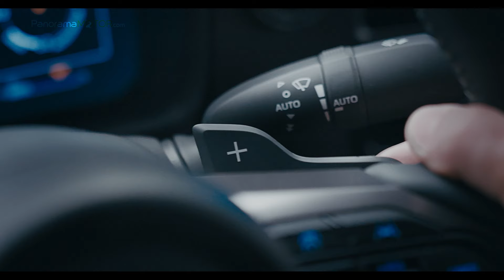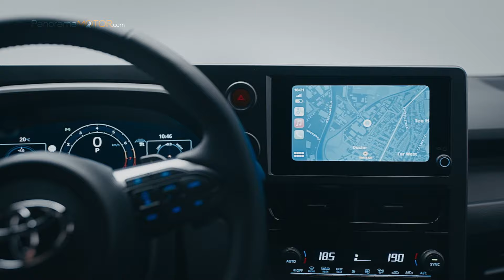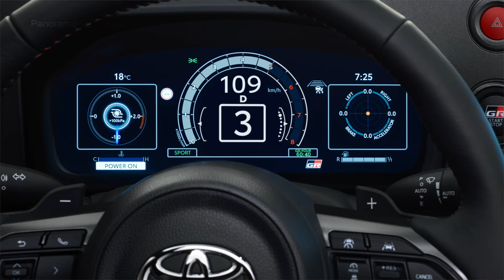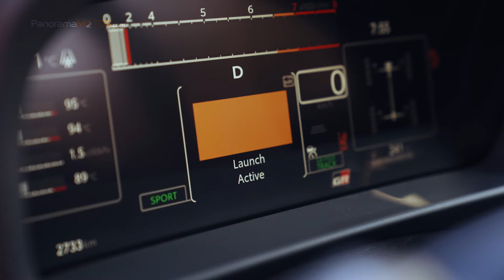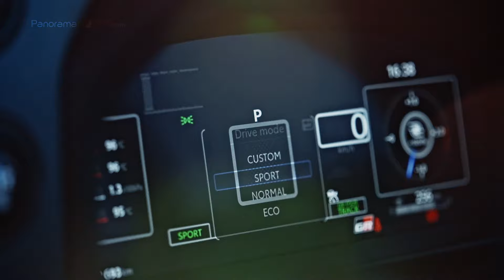Toyota GR Yaris 2024 | EL DEPORTIVO QUE EMOCIONA POR PRECIO Y PRESTACIONES ¿TE ATREVERÍAS CON EL?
Presentado en el Salón del Automóvil de Tokio 2024, el nuevo Toyota GR Yaris 2024, llega con mejoras técnicas, de diseño y estructurales que prometen ofrecer una experiencia al volante aún más intensa, quédate hasta el final porque veremos al detalle todas las sorpresas que esconde el nuevo y rabioso deportivo.